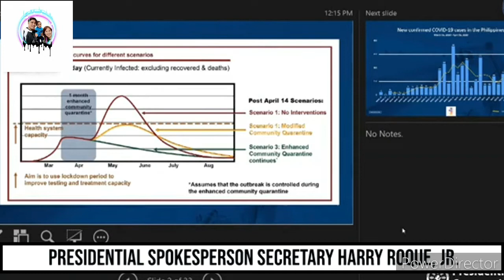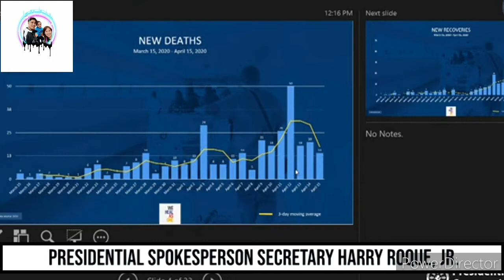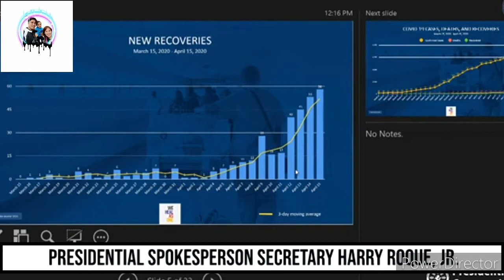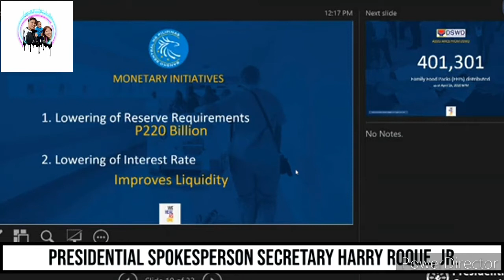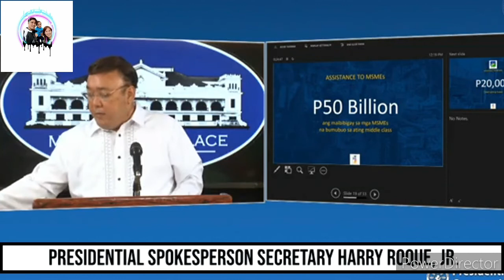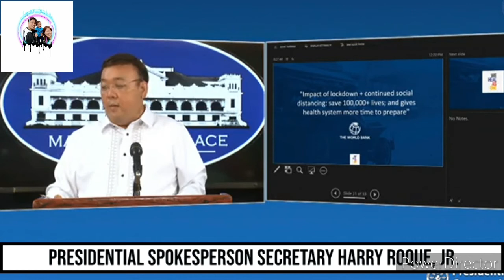TRENDING NEWS.....MYSTICA MAY KASO NA DAHIL SA PAGMUMURA SA ATING PANGULONG DUTERTE|pjay angel tv